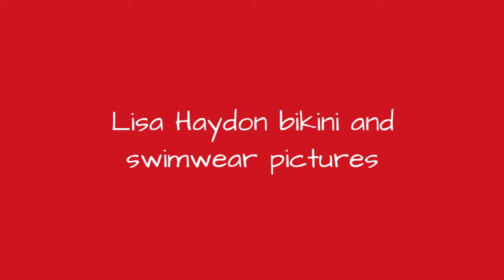Lisa Haydon Bikini And Swimwear Pictures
0:00 - Intro
0:00:12 - Lisa Haydon posing in sultry black swimsuit
0:00:32 - Lisa Haydon posing in sexy pink swimsuit
0:00:52 - Lisa Haydon posing in pool in hot pink swimwear
0:01:12 - Lisa Haydon flaunts her sexy body in this picture
0:01:32 - Lisa Haydon looks super sexy in this bikini
0:01:52 - Lisa Haydon in tube bikini
0:02:12 - Lisa Haydon’s HD bikini picture
0:02:32 - Lisa Haydon dons sexy lingerie for a shoot
0:02:52 - Lisa Haydon flaunting her baby bump in white bikini
0:03:12 - Lisa Haydon posing in leopard print swimwear inside pool
0:03:32 - Lisa Haydon posing in sexy black lingerie for a sultry shoot
0:03:52 - Lisa Haydon in black swimwear at beach
0:04:12 - Lisa Haydon in sultry swimwear in HD picture
0:04:32 - Lisa Haydon in sultry avatar
0:04:52 - Lisa Haydon poses for a black hot picture
0:05:12 - Lisa Haydon showing off her sexy midriff in peach color lingerie
0:05:32 - Lisa Haydon in sultry avatar
0:05:52 - Lisa Haydon strike a pose in hot swimsuit

0:00 - Intro
0:00:12 - Lisa Haydon posing in sultry black swimsuit
0:00:32 - Lisa Haydon posing in sexy pink swimsuit
0:00:52 - Lisa Haydon posing in pool in hot pink swimwear
0:01:12 - Lisa Haydon flaunts her sexy body in this picture
0:01:32 - Lisa Haydon looks super sexy in this bikini
0:01:52 - Lisa Haydon in tube bikini
0:02:12 - Lisa Haydon’s HD bikini picture
0:02:32 - Lisa Haydon dons sexy lingerie for a shoot
0:02:52 - Lisa Haydon flaunting her baby bump in white bikini
0:03:12 - Lisa Haydon posing in leopard print swimwear inside pool
0:03:32 - Lisa Haydon posing in sexy black lingerie for a sultry shoot
0:03:52 - Lisa Haydon in black swimwear at beach
0:04:12 - Lisa Haydon in sultry swimwear in HD picture
0:04:32 - Lisa Haydon in sultry avatar
0:04:52 - Lisa Haydon poses for a black hot picture
0:05:12 - Lisa Haydon showing off her sexy midriff in peach color lingerie
0:05:32 - Lisa Haydon in sultry avatar
0:05:52 - Lisa Haydon strike a pose in hot swimsuit